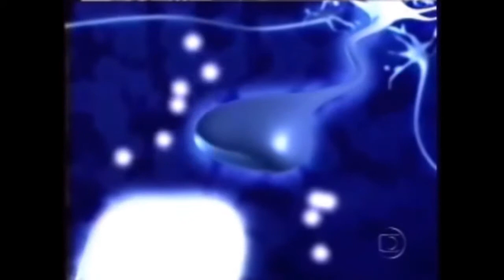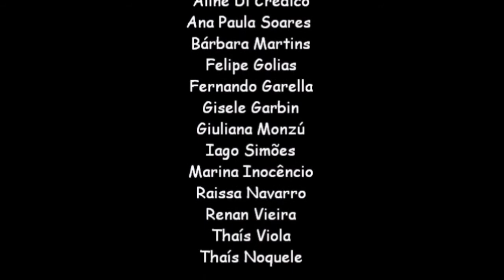hiperatividade parte 2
slides e videos